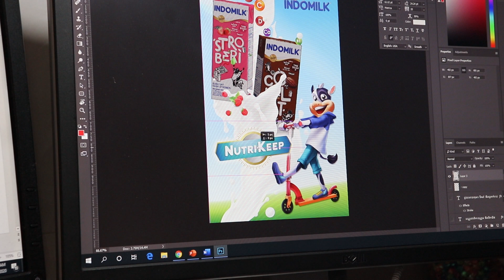👨‍💻👨‍💻 សិក្សាវគ្គ Digital Marketing ដោយឥតគិថ្លៃ‼️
👨‍💻👨‍💻 ខ្ញុំនឹងធ្វើការ Live Video បង្រៀនចំនួន2កម្មវិធី‼️
💻💻 1. Photo shop for Facebook: សិក្សានៅថ្ងៃច័ន្ទ និងថ្ងៃពុធ វេលាម៉ោង 21:00 to 22:00
💻💻 2. Digital Marketing: សិក្សានៅថ្ងៃអង្គារ ព្រហស្បតិ៍ និងសុក្រ វេលាម៉ោង 21:00 to 22:00
📆📆 ចាប់ផ្តើមសិក្សាពីថ្ងៃទី១ មេសា ២០២០